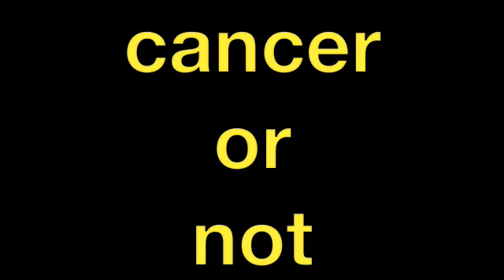CHUCKMOLLS Episode 18: Pool Party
Molly and Chuck crash a swank pool and hang with mad cool people splash party status. Drinking beers, chillin, tanning, killin the hand stands.